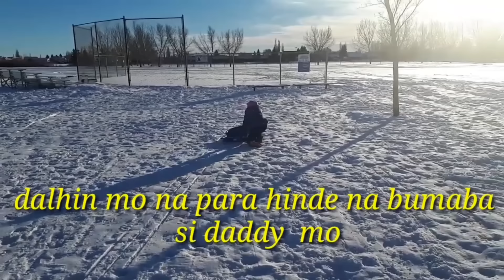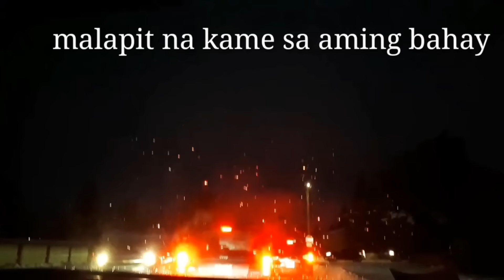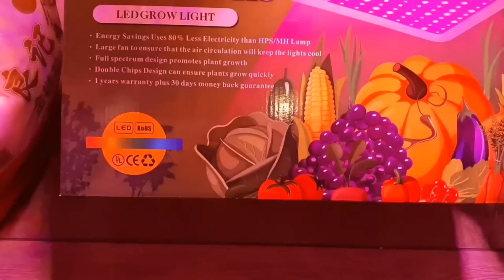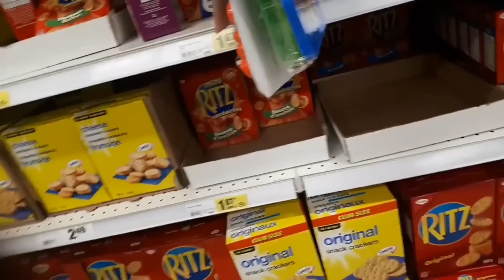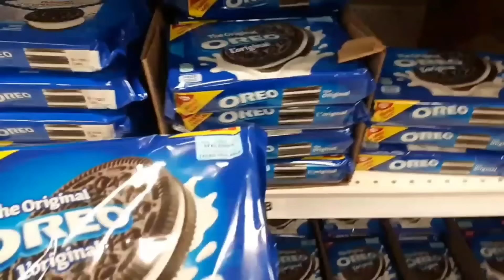LITO SUMALINOG VLOGS VIDEO COLLECTION'S 2020 & 2021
VIDEO COLLECTIONS 2020 &2021